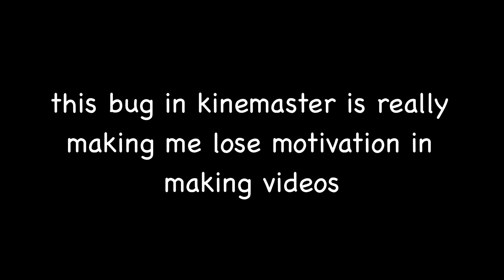The daily life of Sam.